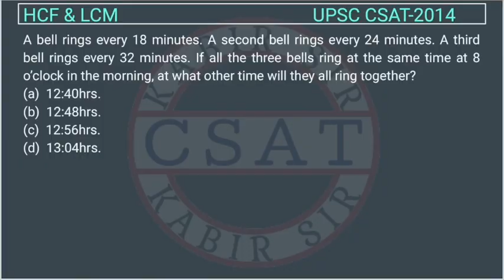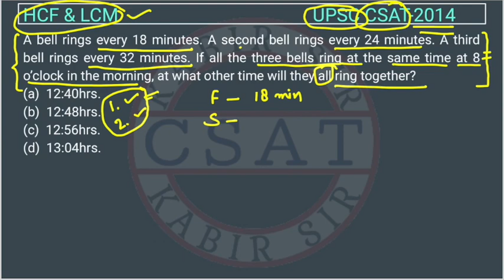UPSC CSAT PYQ 2014 HCF LCM | A bell rings every 18 minutes. A second bell rings every 24 minutes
A bell rings every 18 minutes. A second bell rings every 24 minutes. A third bell rings every 32 minutes. If all the three bells ring at the same time at 8 o’clock in the morning, at what other time will they all ring together?

UPSC CSAT HCF LCM Questions
csat preparation for upsc
csat
csat  solved paper
csat classes for ias prelims
csat comprehension upsc
csat for upsc
csat for upsc 2023
csat lectures for upsc
csat maths for upsc
csat preparation for upsc 2023
csat previous year solved question papers
csat pyq
csat pyq topic wise upsc
csat reasoning for upsc
csat strategy upsc
csat syllabus for upsc
csat upsc